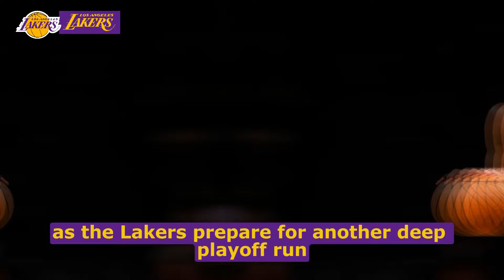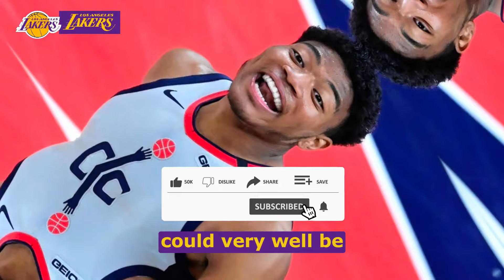🚨 ZACH LAVINE ARRIVES IN L.A. IN SHOCKING TRADE? THE LAKERS' TRANSFORMATION BEGINS NOW! LAKERS NEWS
🏀If you want to know all the updated news from los angeles lakers, you are on the right channel, hello lakers fan, welcome to our channel, if you are passionate about lakers already subscribe to the channel to stay updated with news from our dear team, on our channel you will find: Lakers speculation, Lakers signings, Lakers updates, Lakers rumors, Lakers trade, Lakers news. All the information you need to know daily to stay in the know!

🚨 We value the veracity of the news, we don't publish fake news, our sources are safe and reliable, so you Lakers fan can rest assured to subscribe to our channel and follow all the updated news!